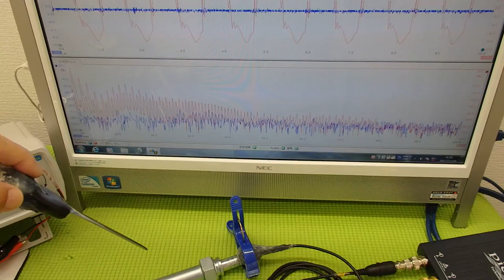超音波‹応用›実験 Supersonic wave experiment